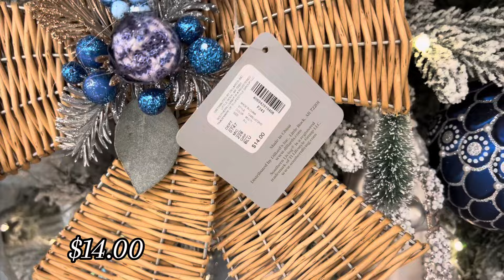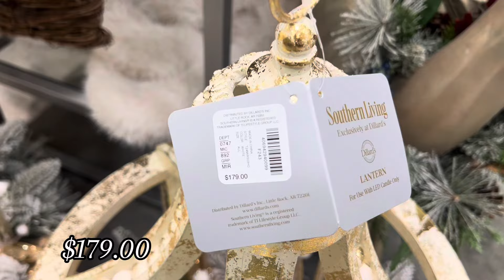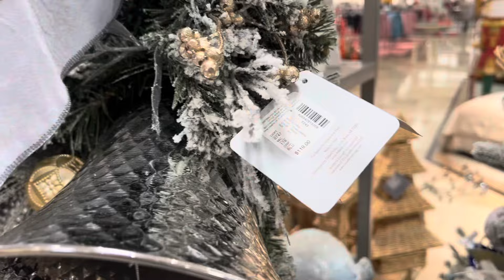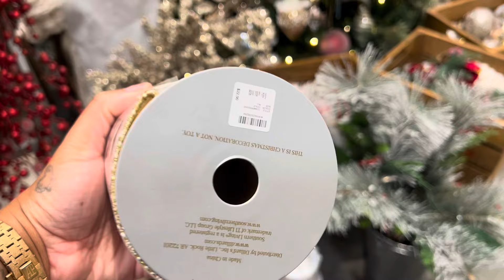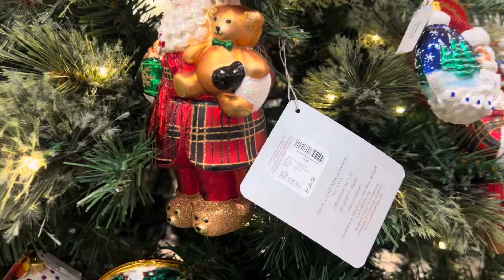Dillard's Christmas 2024 DECORATIONS to Create an ELEGANT Wonderland! Elegant Christmas Decor Ideas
Learn how to transform your home into a winter wonderland with these MAGICAL Christmas decor inspiration ideas and luxurious Christmas decorating ideas for 2024! From elegant and sophisticated to playful and whimsical, we've got you covered with the most stunning Christmas decoration ideas to transform your home this holiday season. Whether you're looking for unique centerpieces, festive mantel decor, or show-stopping Christmas tree ideas, this video has everything you need to create a magical and memorable holiday atmosphere. If you're looking for ideas to decorate your living room, dining room, or outdoor space, we'll provide you with the ultimate guide to create a breathtakingly beautiful and cozy atmosphere that will make your holiday season truly unforgettable.

Get ready to be mesmerized by the most enchanting Christmas decor and Home Decor at Dillard's! We're taking you on a festive journey to explore the magical world of holiday decorations at Dillard's. From twinkling lights to majestic trees, and from sparkling ornaments to festive garlands, we'll show you the most stunning Christmas decor ideas to inspire your holiday spirit. Whether you're looking for inspiration to decorate your home, or you simply want to get into the holiday mood, this video is a must-watch! Christmas Shop With Me ​⁠@dillards!

If you're looking to learn how to create a glamorous Great Room, a festive foyer, or a cozy Christmas kitchen, we've got you covered. This video is your ultimate guide to creating a luxurious and inviting holiday atmosphere! If you're looking for classic and traditional or modern and trendy, we've got you covered. Dillards has stunning trees to elegant tablescapes, and from festive figurines to cozy textiles, for home styling ideas! ​⁠@dillards elegant ornaments to sparkling lights, we'll show you the most gorgeous and unique Christmas decorations that will make your holiday season merry and bright.

Also, if you're looking to learn how to elevate your Christmas decor this year? Discover the most elegant Christmas ornament decorating ideas for 2024 in this video, to help you transform your holiday space into a stunning winter wonderland. Bring the magic of the holiday season into your home with these Chic Luxurious Styling Ideas & Glamorous Holiday Decorations

You will discover how to decorate your living spaces with a blend of modern elegance and classic holiday charm. Whether you're looking to revamp your Christmas tree decorations, style a stunning mantelpiece, or add festive touches throughout your home, these ideas will make your home shine this Christmas season.